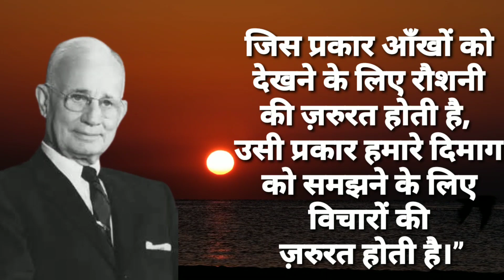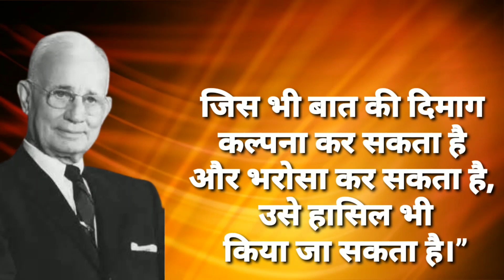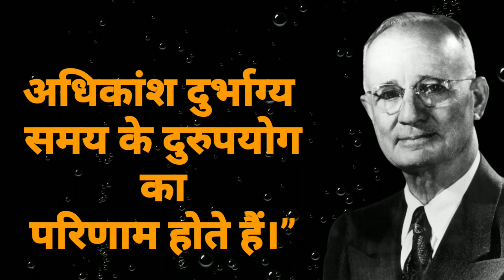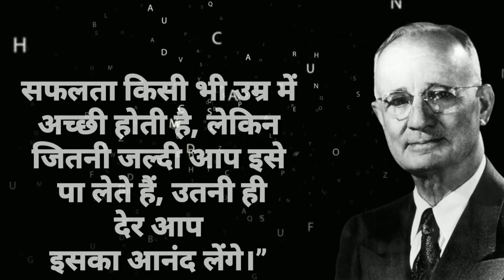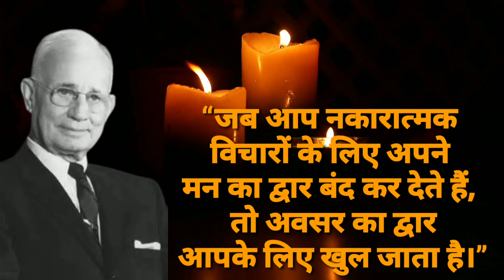नेपोलियन हिल के 51 प्रेरणादायक विचार !! Nepolian Hill Quotes In Hindi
नेपोलियन हिल के 51 प्रेरणादायक अनमोल विचार  !!
Nepolian Hill Quotes In Hindi !!

नेपोलियन हिल अमेरिका के सबसे मशहूर लेखक होने के साथ–साथ महान दार्शनिक, विचारक, मनोवैज्ञानिक और पत्रकार थे।

उन्होंने अपनी महान सोच और विचार से सफलता एवं पर्सनल डेवलपमेंट पर कई किताबें लिखीं। उनकी सबसे प्रसिद्ध किताब ”थिंक एवं ग्रो रिच” है। यह किताब उनकी सबसे ज्यादा बिकने वाली किताबों में भी शुमार है।
इसके साथ ही उनकी इस किताब ने तमाम पाठकों के जीवन में खुशी और समृद्धि लाने में मदत की है नेपोलियन हिल की किताबें ही नहीं बल्कि उनके महान विचार भी प्रेरणा देने वाले है और जीवन में आगे बढ़ने के लिए जज्बा पैदा करने वाले हैं।

इसलिए आज हम आपको अपने इस आर्टिकल में नेपोलियन हिल के सर्वश्रेष्ठ विचारों को शेयर कर रहे हैं, जिन्हें आप भी अपने सोशल मीडिया अकाउंट ट्वीटर, फेसबुक, व्हाट्सऐप आदि पर अपने दोस्तों के साथ शेयर कर सकते हैं।

ABOUT THIS CHANNEL:- Welcome to Inspirational Quotes, the ultimate destination for seekers of wisdom and self improvement on this transformative YouTube Channel

napoleon hill quotesnapoleon hill think and grow richNapoleon hill quotes in hindinapoleon hill best quotesbest napoleon hill quotesquotes of napoleon hillnapoleon hill inspirational quotesnapoleon hill motivational quotesnapoleon hill quotes on successnapoleon hill quotes about lifenapoleon hill quotes and sayingsnapoleon hill quotes inspirationalnapoleon hill quotes success